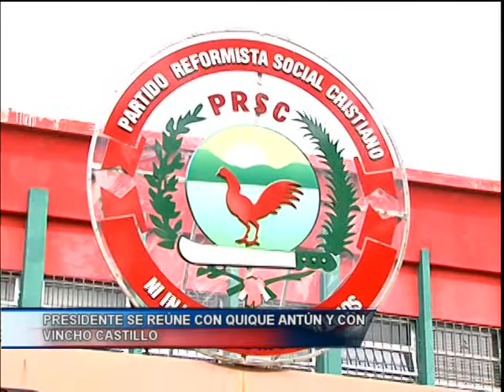PRENSALIBRENAGUA DANILO MEDINA CONSULTA QUIQUE ANTUN Y VINCHO CASTILLO